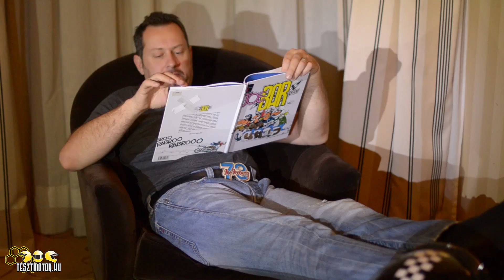CB1100 Teszt Valenciában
A legendás CB750-es Honda utódját próbálhattuk ki Valenciában. Egy kis JoeBar-os álmodozásra gyertek velünk!
Üdv: BenZso